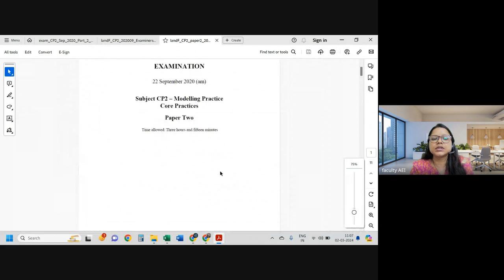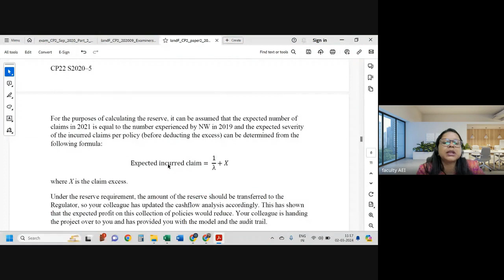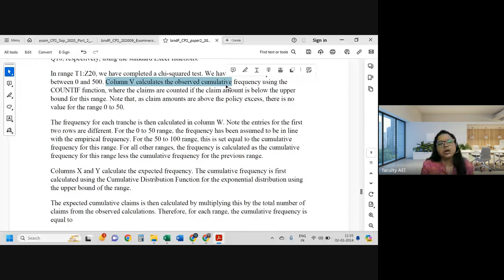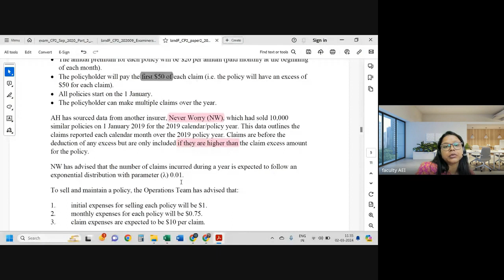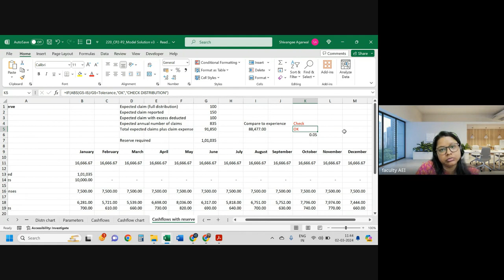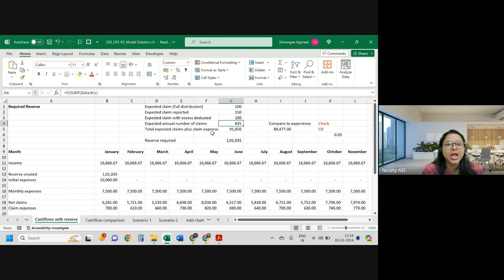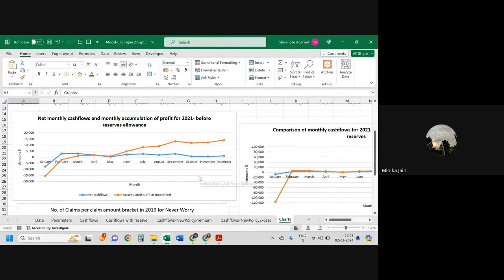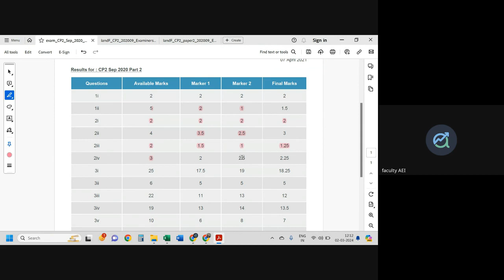CP2: Modelling Practice | SEPTEMBER 2020 | Paper 2 | Class 1 | IFoA and IAI